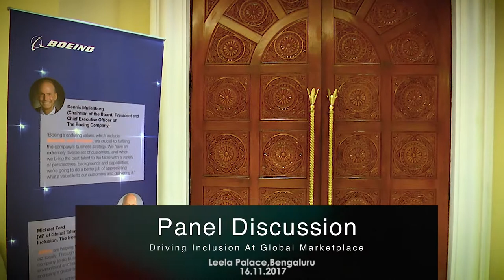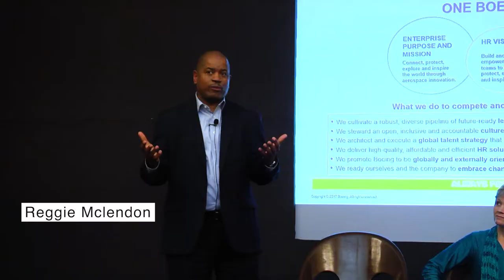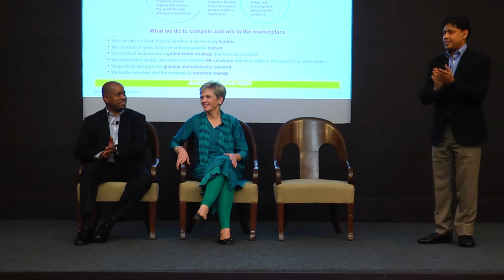Panel Discussion on diversity and inclusion at workspace-HIGHLIGHTS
Panel discussion on creating diversity and inclusivity at workspaces held by Boeing Company at Leela Palace, Bengaluru.